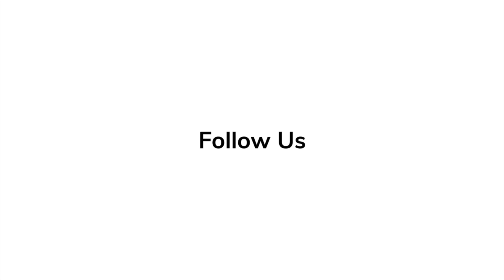Paul Scheer Spills Secrets on 'Twisters' at Premiere